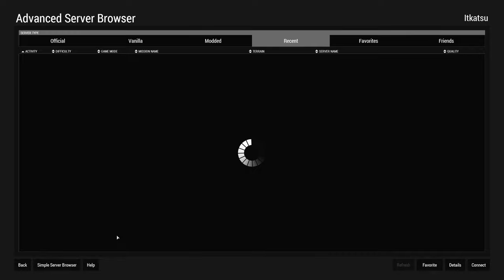ARMA 3 with ZSU - OPERATION JUNCTION CITY Part 1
Perspective of the Team Leader in Alpha Squad.

Situation:
In recent weeks we have co
me into contact with and alarming amount of VC scouting troops, the only way we believe they can be this deep into friendly territory is if they are being assisted by local villages. High command has given us the green light to launch Operation Junction City a three phase operation starting with search and destroy operations in areas with a high presence of VC patrols.

  Mission:
    -Find evidence of VC presences in designated areas
   -Destroy any supplies found
   -Arrest suspected VC collaborators

Execution:
Briefing begins at Khe Sahn SF base at 1200

Enemy Classification and Composition:
The Vietcong are a South Vietnamese communist faction that fight against the U.S. and South Vietnamese armies. Their use of civilians in combat and guerrilla style fighting, such as spider holes and tiger traps, make them a difficult enemy for the United States military, They are armed with a variety of WW2 arms as well as the latest Communist weaponry

Available Assets:
    - US ARMY AIR CAV INFANTRY
    - UH-1 Slick x 3 (HERRON)
    - 3 Man Australian Demolitions Team (MANTIS)

0:00 - Stream Begins
0:15 - Mission Briefing
10:13 - Gear Up
20:19 - Squad Brief
27:40 - OBJ 1
48:35 - OBJ 2
1:18:36 - OBJ 3
1:34:35 - OBJ 4
1:50:55 - OBJ 5